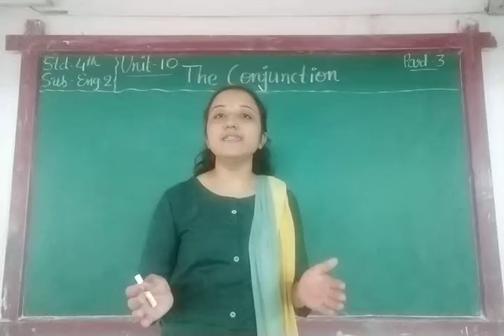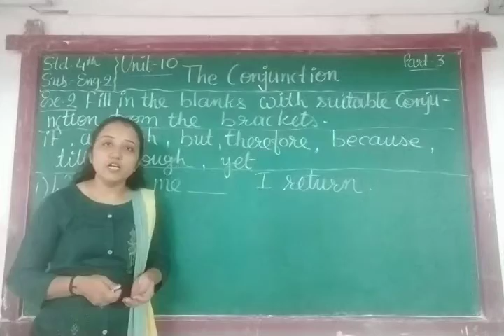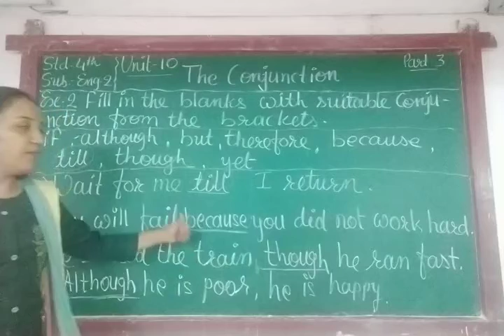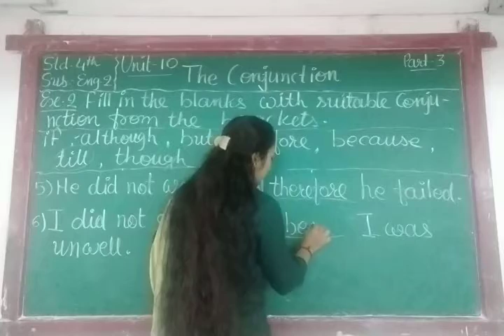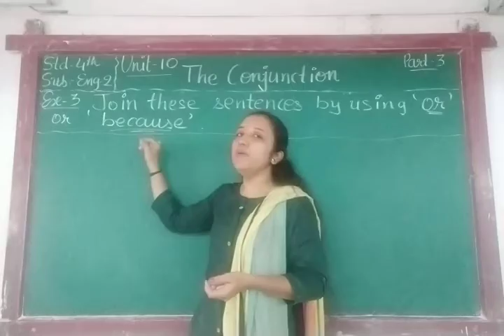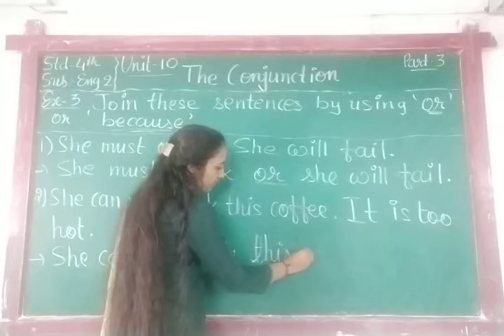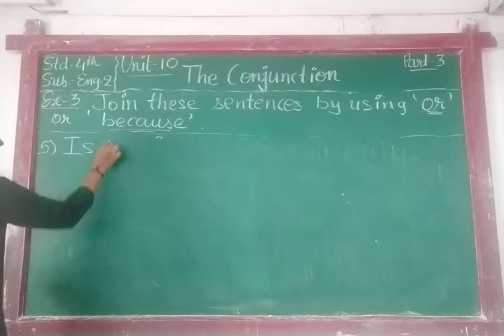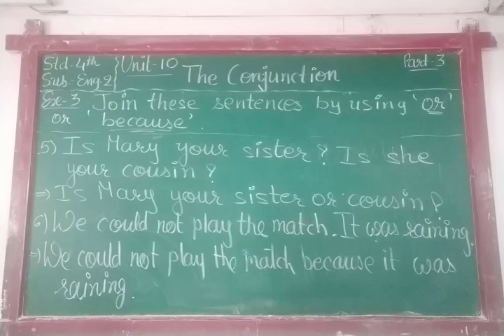ENG MED STD 4 SUB ENG 2 CH 10 P 3